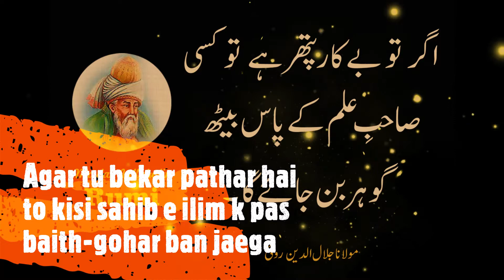Rumi Aqwal Agar Tu Bekar pthar | Sunaheri Aqwal| Urdu Quotes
This video is a quotation about life by Moulana Jalalaluddin Rumi/Roomi also called Moulana Room.. It is one of the best teachings of sufi saints.